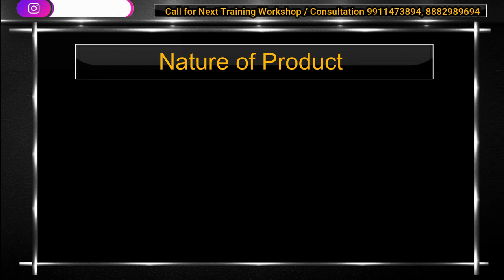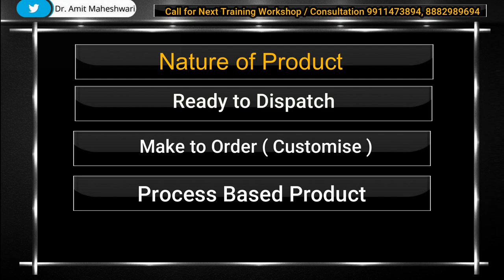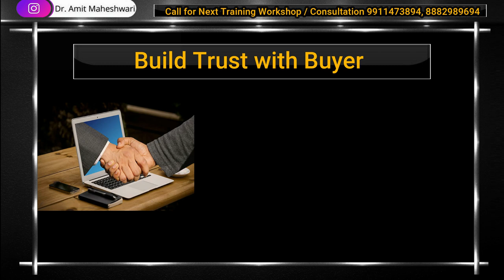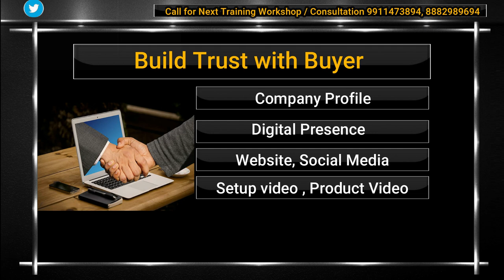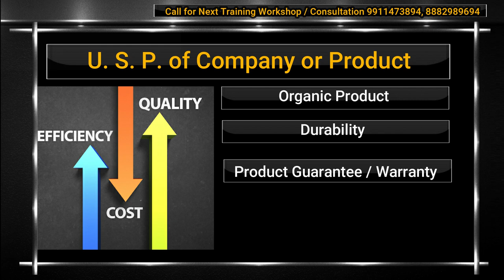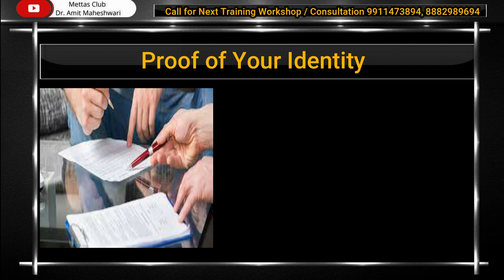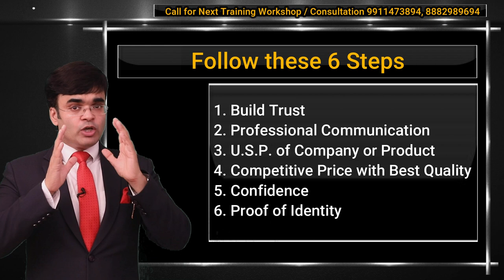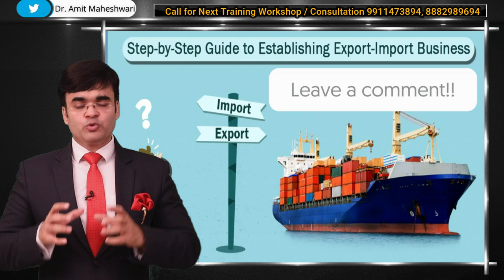How to Get 100% Advance Payment in Export Import Business by Dr. Amit Maheshwari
Watch All videos of International Business
1. How to start Export Import Business ?

2. How to find International Buyer in Export Import Business ?

4 Why you Should start International trade Export Import Business

7. How to Find Buyer in International Market in Hindi विदेश व्यापार में ग्राहक कैसे खोजें ?

How to Start Export Import Business इम्पोर्ट एक्सपोर्ट बिज़नेस कैसे शुरू करे ? Export Import Business, He is a motivational speaker, Export-Import Guru and business consultant. How to start export import Business in Global  Market procedure and document required for  systematic international business how to become importer or exporter steps for start exim business.
Exim guru Dr. Amit Maheshwari's business trainer motivational speech on International Trade and Business of product and Services
Dr. Amit Maheshwari is Best Motivational Speaker in Delhi, India.
Watch it now, If you are looking for motivational or inspirational Videos in Hindi. Secrets of Success of APJ Abdual Kalam Guaranteed Success
How to get Export Order in Abroad, how to find out export import international buyer
Stay Inspired and Motivated with Dr. Amit Maheshwari how to grow business in international market best consultant for franchisee business and international trade.